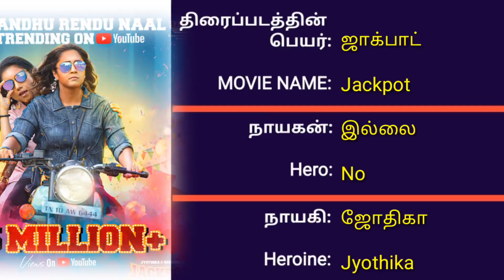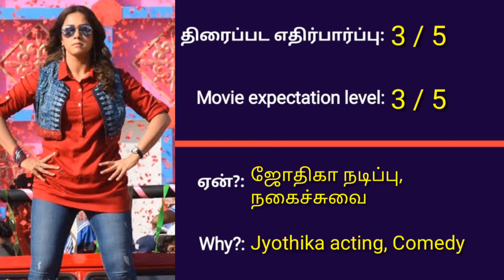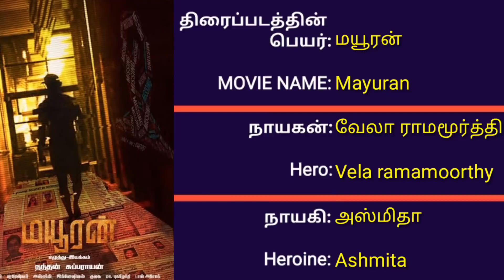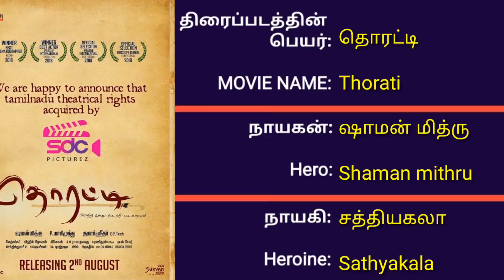Tamil movies releasing this week 2nd august 2019 | புதிய தமிழ் திரைப்படங்கள் இந்த வாரம் வெளியீடு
Ungal Tamil Cinema

Tamil movies releasing this week 2 august 2019
upcoming tamil movies releasing this week 2 august 2019
புதிய தமிழ் திரைப்படங்கள் இந்த வாரம் வெளியீடு